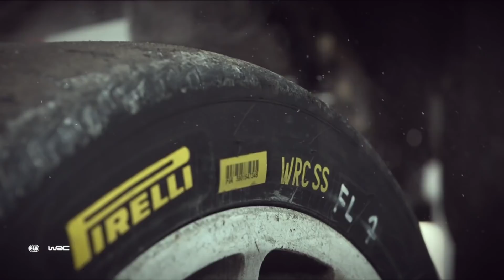Rallye Monte-Carlo WRC 2021 - Le Film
Une édition unique.. !!!

An unique edition.. !!!